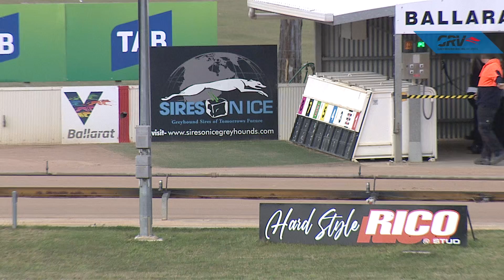BAL MON 24 MAY 21 R5